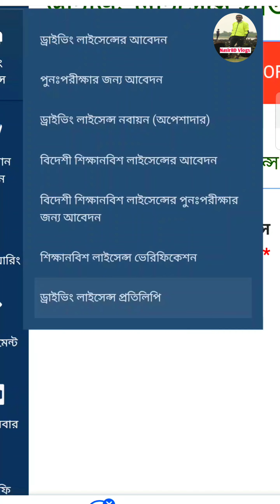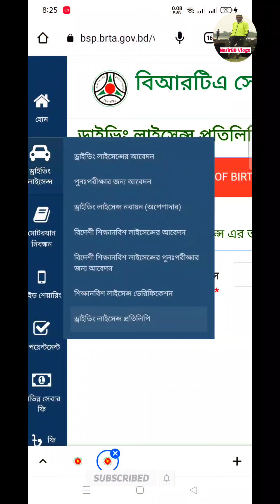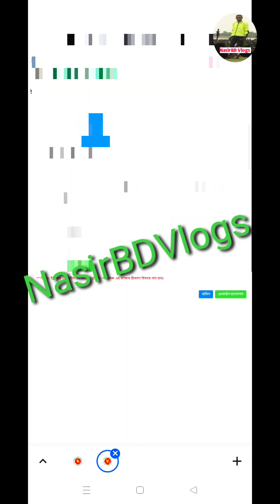How to Apply for BSP Renewal 2023?নবায়নের আবেদন কিভাবে করবেন ২০২৩?মোবাইল দিয়ে ! কবে চালু হচ্ছে BD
How to Apply for BSP Renewal 2023? নবায়নের আবেদন কিভাবে করবেন ২০২৩? মোবাইল দিয়ে! কবে চালু হচ্ছে? How to get BSP Account in BRTA New rules for BD 2023

How to get beginners for motorcycle driving licence in BSP Account in BRTA office New rules for BD e-paper Driving licence download the BSP Account New rules how to driving licence in Bangladesh online apply for BSP Account dhaka brta rules fingerprint approved by BRTA Rules how to smart card reader for Bangladesh BRTA office 2023 bike Tax token NRCB Bank New rules
How to DL checker status of BD smart card reader for Bangladesh BRTA update

@HabibVlogsDhaka my first Vlog India Saudi Arabia USA driving License smart card reader for BRTA office New rules for BD smart card reader E-Driving BD mirpur brtr update

passport renewal
how to apply for renewal of pec registration
how to renew passport
how to renewal passport online
how to apply renew passport online in 2023
how to renew expired passport
how to apply reissue passport online in 2023
ltopf renewal 2023
passport renewal procedure for afghans
how to renew passport online
trc renewal 2023
passport renewal 2023
how to renew my prc card 2023
how to renew my license 2023
নবায়নের নতুন নিয়মে পেশাদার অপেশাদার ড্রাইভিং লাইসেন্স আবেদন ২০২৩ সালের

💥See more.